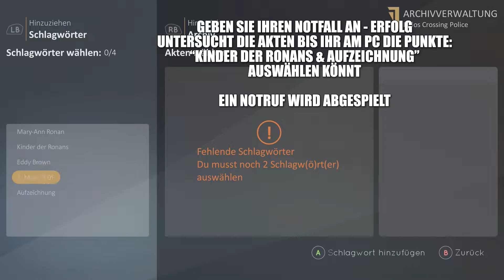Tell Me Why - Alle Sammlerstücke und Erfolge - Episode 2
« Mein Discord! »
« Mein Partner! »

« INFO »